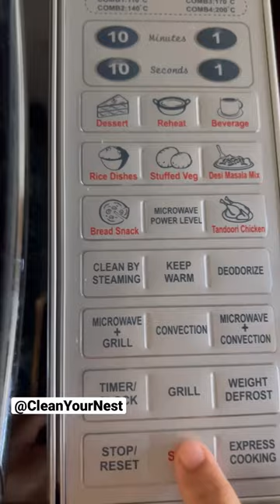Microwave Cleaning easiest way!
Sharing how to clean a microwave easiest way!
Hope you all find it helpful! 💕